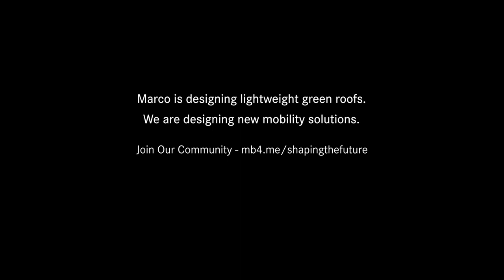Marco Castro Cosio: Designing Lightweight Green Roofs | EQ Portrait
Artist and designer Marco Castro Cosio was researching for a project when the City of New York gave him access to his first real-life green roof.

If you can put a garden on a bus, where else can you put plants? The lightweight green roofs made Marco think about the question if “we can create cities that are resilient”. Now he works on a project that aims to put lightweight green roofs on city busses.

This project unlocks a lot of possibilities because using the roofs of busses would mean that 1,000,000 square feet of green space would be added to the city. That has a direct effect on the quality of life, as plants not only provide a habitat for pollinators and other animals that are beneficial for our environment, they also cool down cities. Something every New Yorker benefits from in the summer.